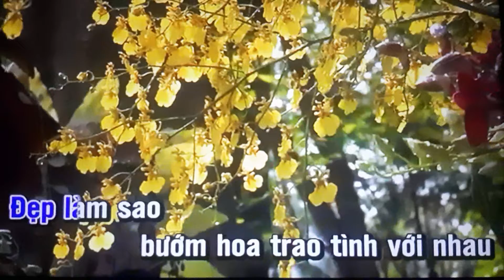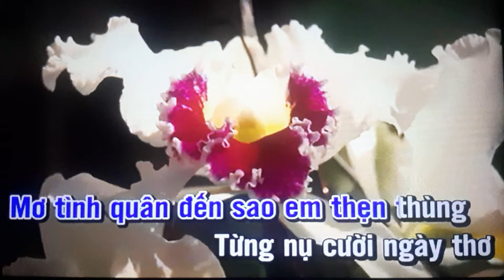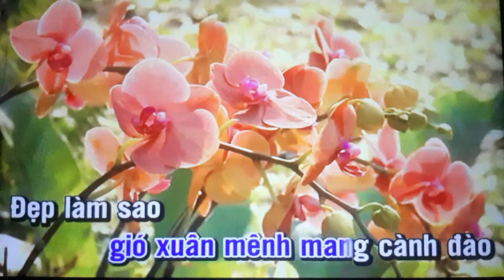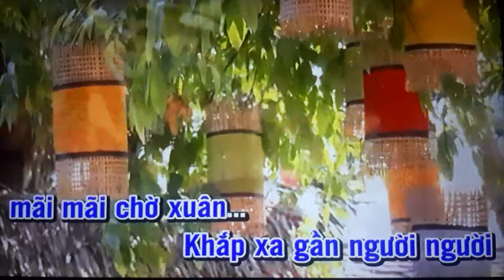Xuân đẹp làm sao live